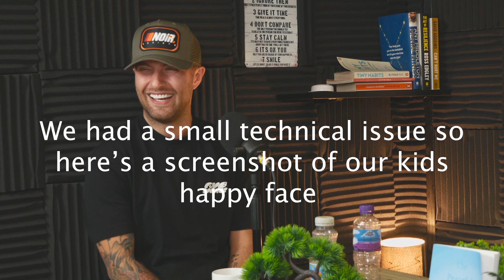"Steps Towards Healing, Elliots' Mental Health Adventure" Elliott Hampson (SpeedoMan) - Episode 22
Elliott A.K.A SpeedoMan comes on to the podcast to dive DEEP into why he is doing all of the walks he doing for mental health. Elliott tells us about his dark days when he was 17/18, doing 3 overdoses over a period of time, having to section himself for his own safety and now doing walks around Tenerife, 100k walks in the UK and more for the Mind Charity to help other young lads and men to achieve better mental health. Elliott’s story is inspiring to say the least.